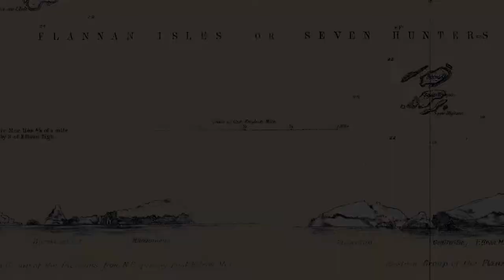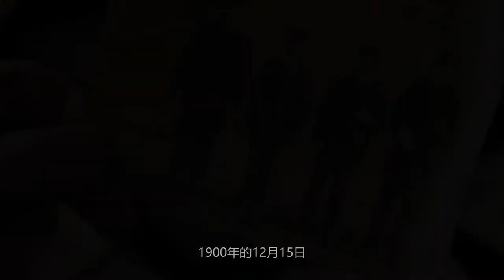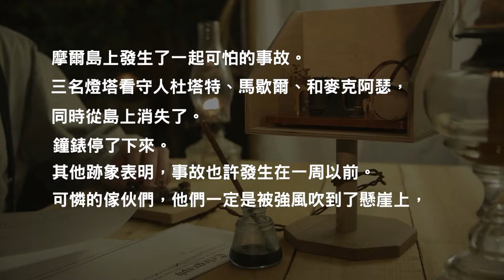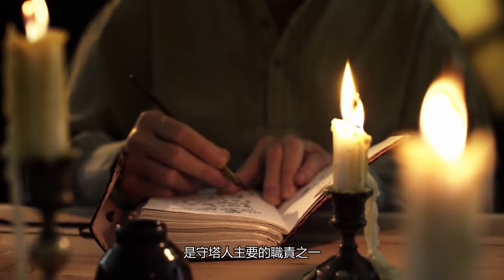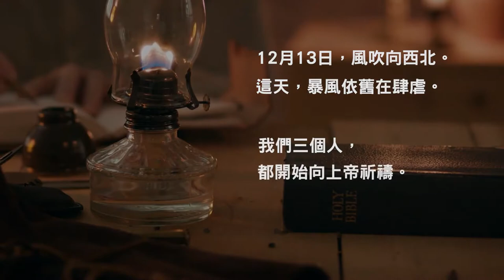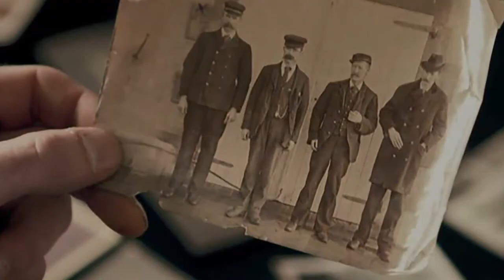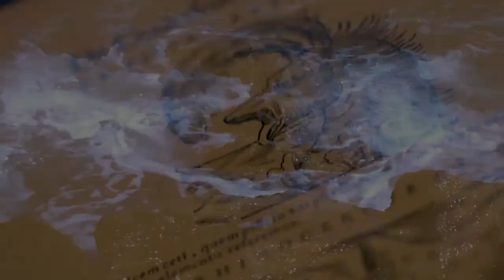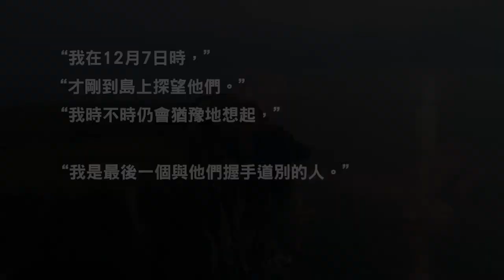三位守塔人从封閉的島上消失，蘇格蘭近100年來仍舊無解的懸案｜弗蘭南群島燈塔懸案｜一號偵查室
1900年末，三位燈塔守塔人，在偏僻且封閉的蘇格蘭弗蘭南群島神秘失蹤
背後的原因近百年來仍舊無解

【弗蘭南群島 守塔人失蹤之謎】

部分視頻節選
The Vanishing 2018
The Unexplained Files S02E04

背景音樂
Fernweh - myuu
Among Us - myuu
Tragic Story - myuu
Tifany's Theme - myuu

祝賀大家在新的一年裡平安喜樂！

谢谢大家！